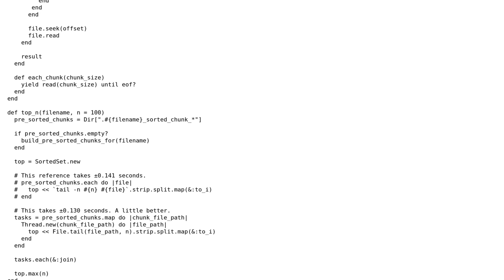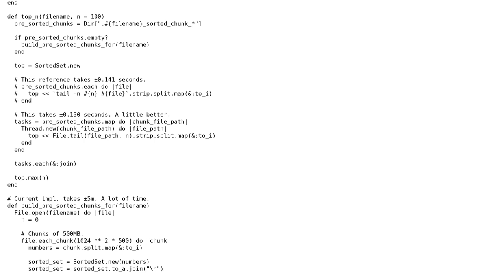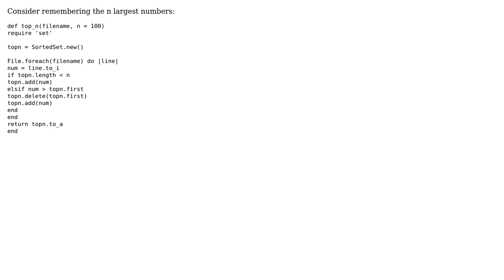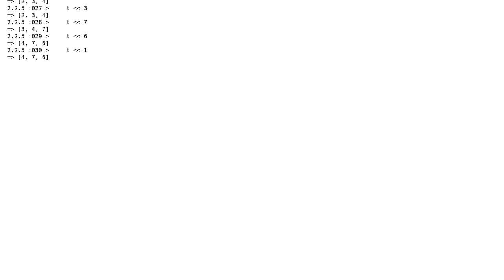Given an arbitrarily large file containing integers, return the largest N numbers, highest first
With thanks & praise to God, and with thanks to the many people who have made this project possible! | Content (except music & images) licensed under CC BY-SA | Music | Images & others | With thanks to user NetMage user Horacio Bertorello user David Aldridge and the Stack Exchange Network Trademarks are property of their respective owners. You are responsible for your own actions.